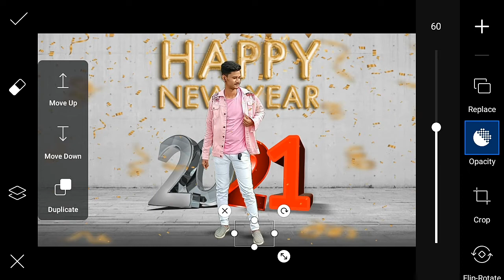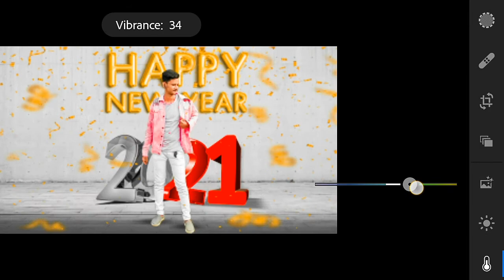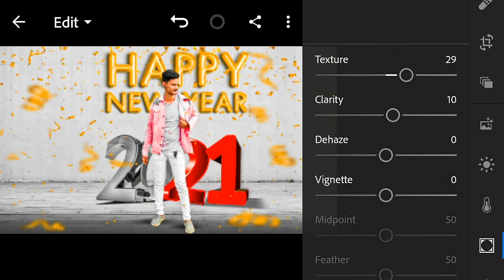HAPPY NEW YEAR 2021 CONCEPT PHOTO EDITING|PICSART TUTORIAL|EDITING GURU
Required Apps

Which type of video or editing you want plzz comment me in the comment section below.👍👍

Guys keep on watching the full video and if you like my editing plzz share the video.